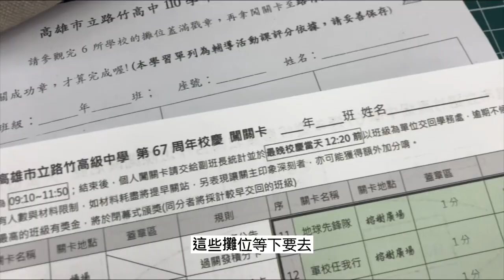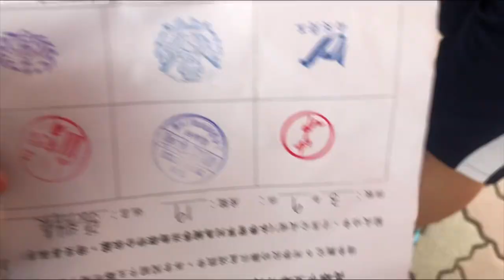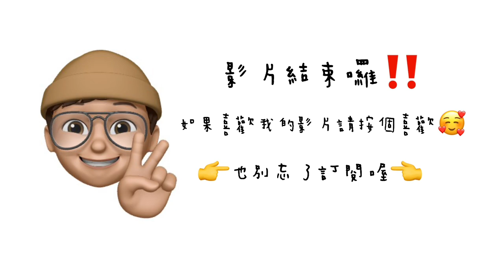VLOG#35 看看309的校慶都在幹嘛‼️/國中最後一次校慶🏫ft 蚊仔Mosquito TV(雖然只有一點點🤏片段）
哈囉大家好 我是Yao👦
111會考生✅
努力的學渣✅
一個吃貨✅
蝦皮小賣家✅
可以追蹤我的讀書&日常帳
➡️➡️ ins:yao_960622(yao.👨‍💻)
記得追蹤喔（少的可憐🥲）
拍攝用具📷：iPhone X
剪輯工具✂️：剪映 iMove
縮圖📊：lnshot 美圖秀秀